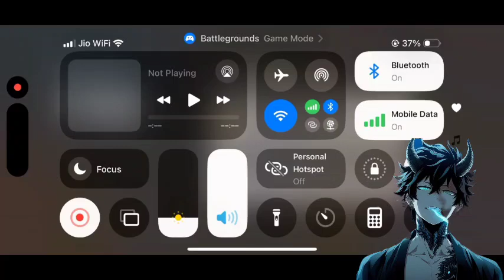What If Deku Was the Legacy of All Might l Part 1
𝐒𝐮𝐦𝐦𝐚𝐫𝐲: Izuku Midoriya was out on a walk one day when he discovered an injured man. This injured man happened to be All Might himself who had just been fighting All For One to the death but what if All Might didn't believe he would survive so he decided to pass One For All onto Izuku Midoriya without Izuku even knowing at that moment? Izuku Midoriya had gained one of the world's most powerful quirks but what if Sir Nighteye wanted it to go to someone else instead of a random child on the street? What if Inko wasn't really supportive even though he had a quirk now to accomplish his dreams of being a hero since she didn't want him to get hurt?

Well, Izuku Midoriya then forges his own path in this world with the help of One For All who he has connected with! Izuku Midoriya shall fall and the rise of Raiden, the hero of valor who wishes to bring people hope and justice no matter who they are!

𝗧𝗜𝗧𝗟𝗘 :-Hero of Valor: Raiden

𝗔𝗨𝗧𝗛𝗢𝗥 :- TheHinokami